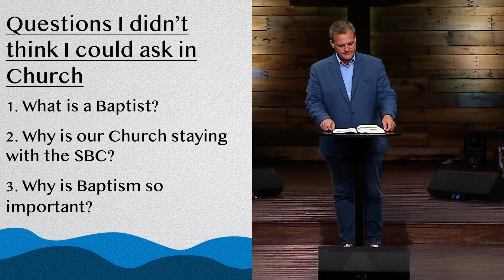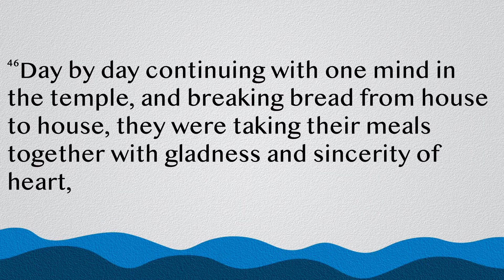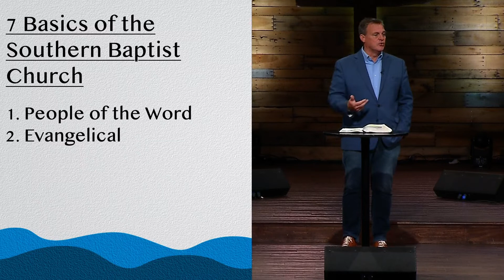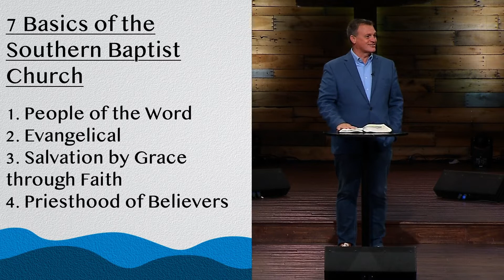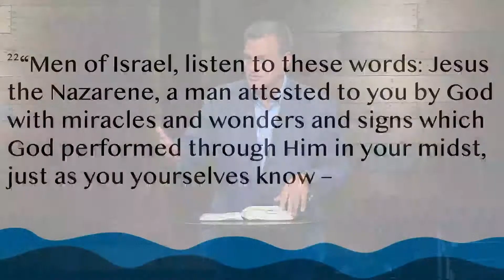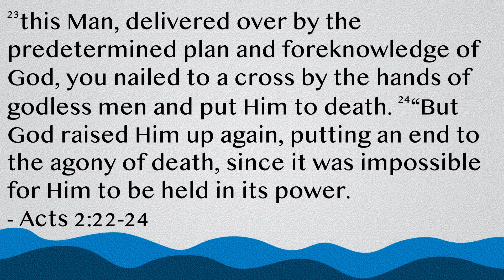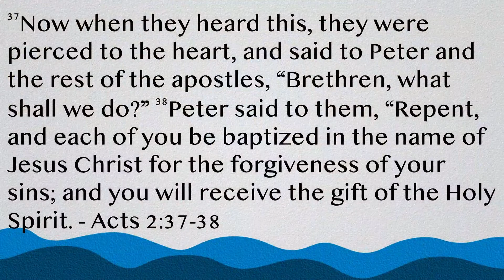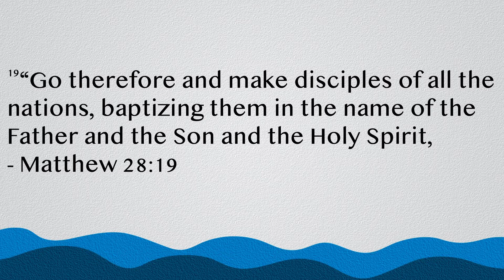Questions I Didn't Think I Could Ask In Church - Why are we Baptists?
Acts 2:43-47

1. What is a Baptist?

2. Why is our Church staying with the SBC?

3. Why is Baptism so important?